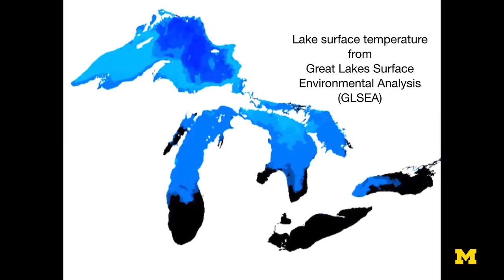Great Lakes Ice and Water Levels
Great Lakes ice is reaching record levels after a cold 2014 winter. Michigan Engineering adjunct professor Andrew Gronewold discusses the implications of ice cover and frigid water on the lakes' future water levels and shipping and tourism industries that depend on them. He also talks about efforts underway to obtain better ice and water level measurements.

About the Professor: Andrew Gronewold is an adjunct assistant professor of civil and environmental engineering at the University of Michigan. He is also a physical scientist at the National Oceanic and Atmospheric Administration. His research interests include hydrological and water quality modeling with a focus on propagating uncertainty and variability into model-based management decisions. Specific research areas include predicting runoff in engaged basins and recreational water quality dynamics in Great Lakes Beaches.